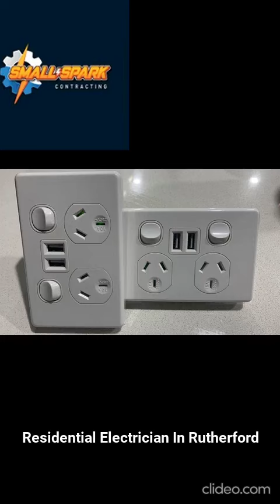Residential Electrician In Rutherford | Electricians in Rutherford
Business Information:
Name: Small Spark Electrical Contracting
Location: Rutherford NSW 2320 Australia

Residential Electrician In Rutherford
In all the years we’ve been in the trade, we’ve come to learn exactly what Rutherford homeowners need and expect from us, and we’ve never failed to deliver. That has helped us gain the trust and respect of our community and develop strong relationships with all our customers.

Whether you’re looking for a skilled electrician to take on a major electrical project, handle emergency repairs, electrical installations, and upgrades, or simply carry out routine maintenance work on your property, you can be sure that with Small Spark Contracting you’ll get nothing but the best services in Rutherford, at the most reasonable prices.

Finding a reliable electrician that can provide top-quality residential electrical services is extremely important, so you might be wondering why you should choose us. Our long-standing experience, skills, professionalism, and commitment to delivering an excellent level of service are just some of the aspects that set us apart from the crowd and make us the go-to provider for residential electrical services in Rutherford.